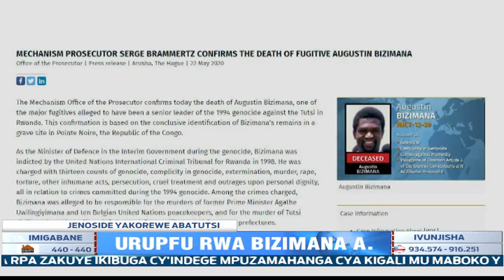BIZIMANA Augustin wari ku rutonde rumwe na Kabuga byamenyekanye ko yapfuye muri 2000